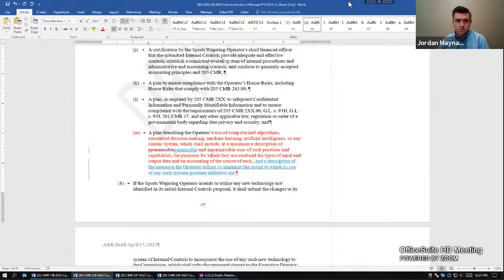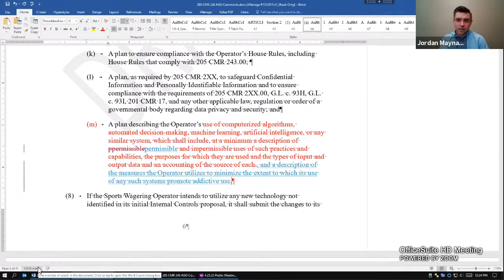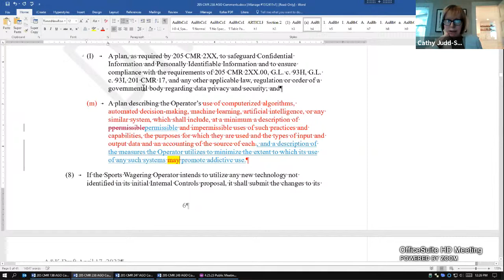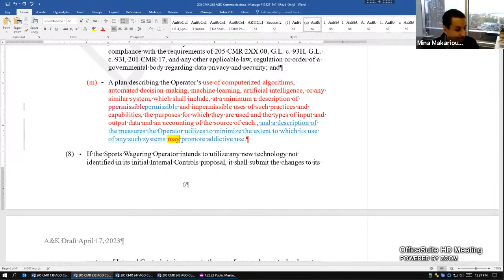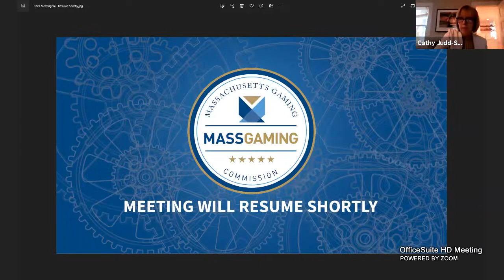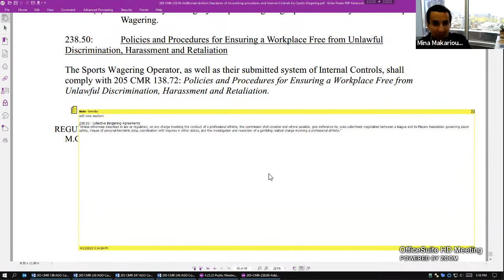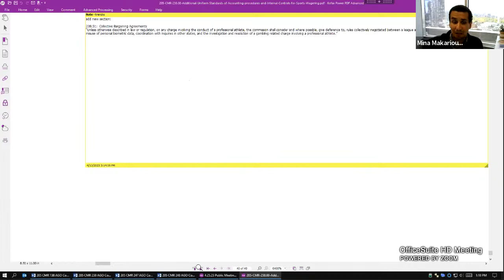MGC Open Meeting – April 25, 2023